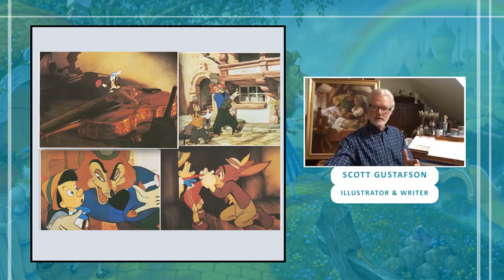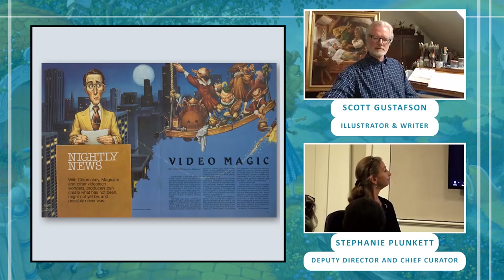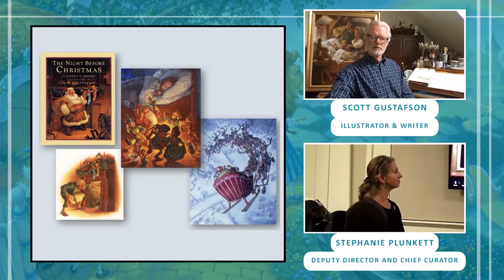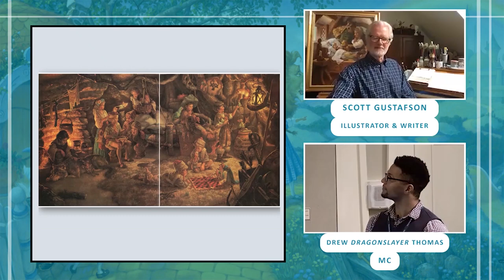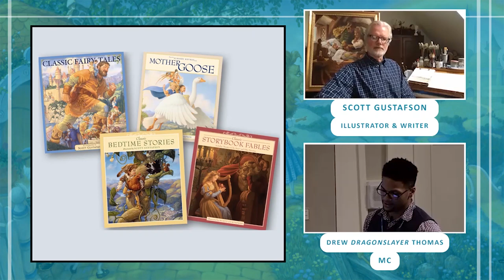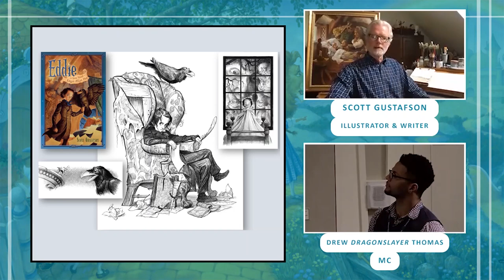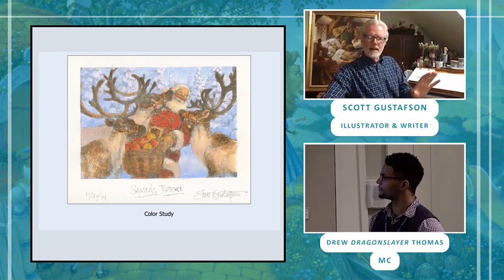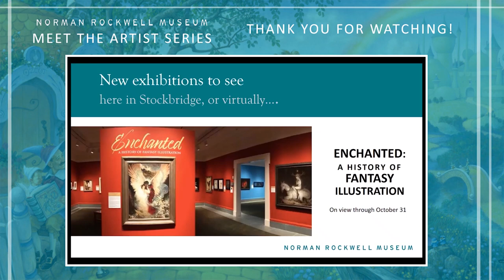Tuesday Nights: Meet the Illustrator Series – Scott Gustafson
Featuring: Scott Gustafson
With: Stephanie Plunkett, Deputy Director/Chief Curator - Norman Rockwell Museum
Emcee: Drew "The Dragonslayer" Thomas

In Gustafson’s delightful style of illustrating fairy tales, the characters come to life as they are imagined, in such classic stories as “Peter Pan,” “Red Riding Hood,” “Snow White,” “Sleeping Beauty,” “The Lion and the Mouse,” “Jack and the Beanstalk,” and many more.

Meet the international illustrators featured in the Fantasy Art exhibition on view at the Museum this summer. Join us in person, or online to hear from these world class illustrators. Learn about what inspires them, their current work, and future aspirations, followed by a Q&A.